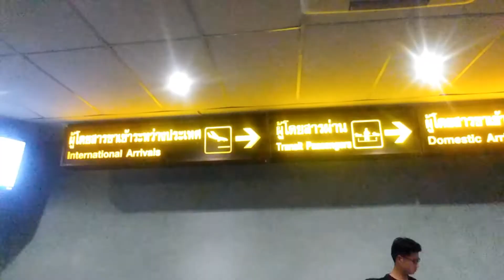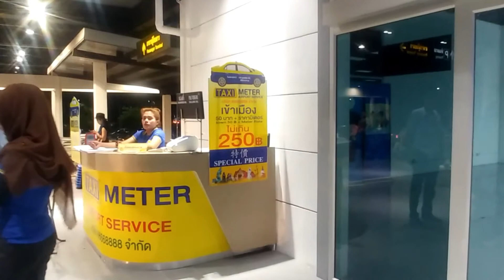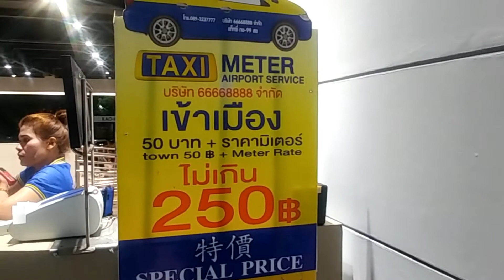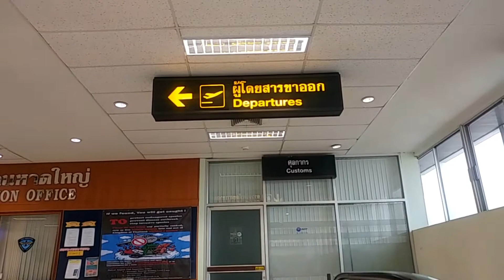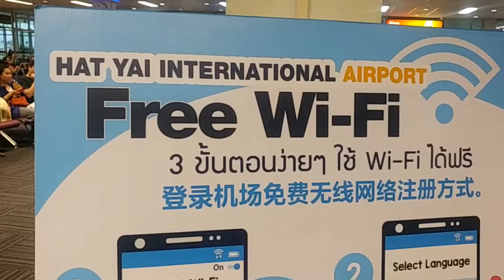รีวิว สนามบินหาดใหญ่ จุดเชื่อมต่อตอนใต้ชายแดนไทย